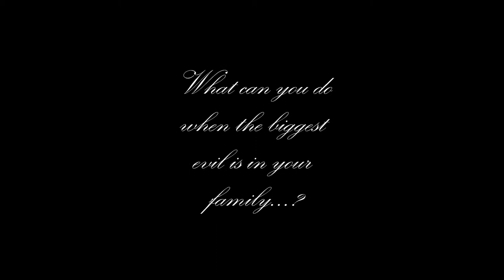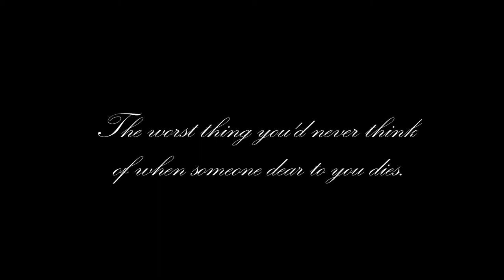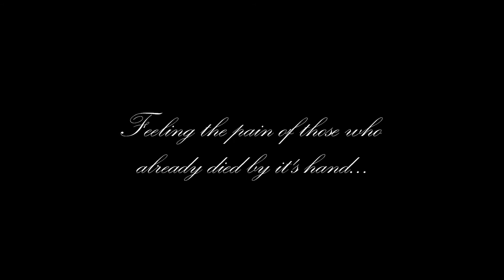Stepmother [Trailer]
NEVER EVER FORGET TO COMMENT AND RATE MY VIDEOS! I've been testing myself and wanted to see what I am capable of. Enjoy, guys!